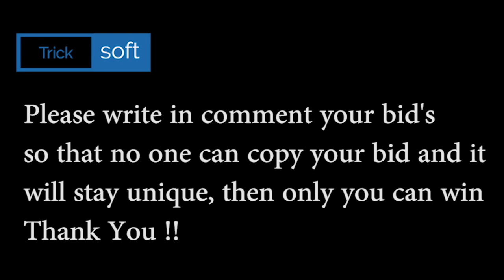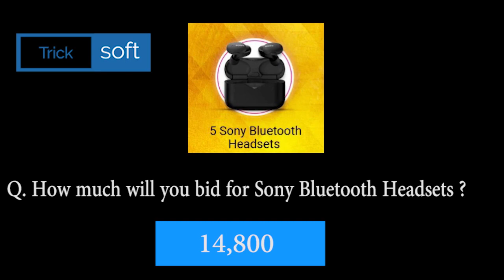Flipkart Bid and Win Quiz Answers today | Win Sony Bluetooth Headsets | 23 October 2020 Unique bid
Galanz Dishwashers
Oppo Reno2 F
Avita Laptop
Galanz Microwave Oven
LG 65' Ultra HD smart TV
Galanz Washing Machine
Samsung Galaxy Smartwatch
Sony WF-H800 Bluetooth Headset

Play Flipkart Video presents Fake or not and win assured rewards 23th SEPTEMBER 2020